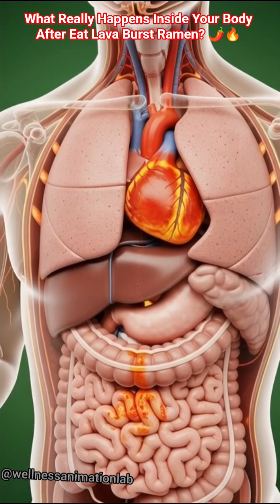What Really Happens Inside Your Body After Eat Lava Burst Ramen? 🌶️🔥health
“This video was created using AI to show what happens inside your body after eating Lava Burst Ramen. Learn how spicy noodles affect digestion, energy, hydration, and more in a simple, science-based breakdown! 🌶️🔥 LavaBurstRamen AIAnimation EducationalShorts HealthFacts BodyScience NutritionExplained SpicyFood ”